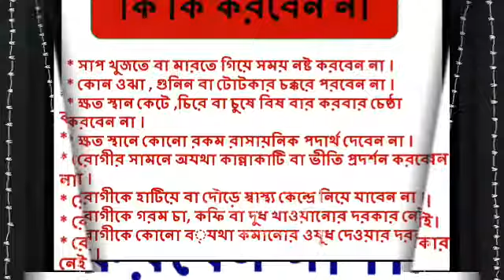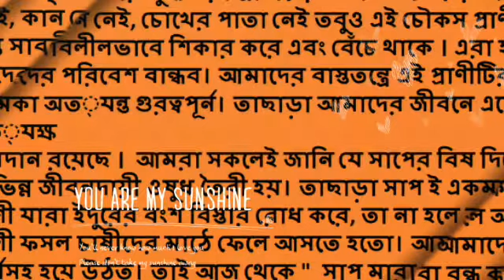Venomous Snake and poisonous Snake in West Bengal.